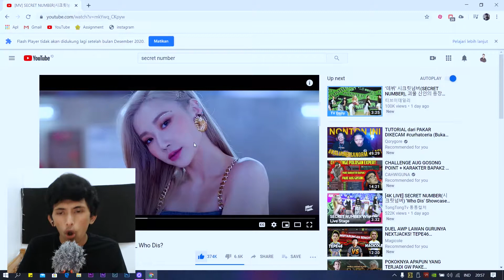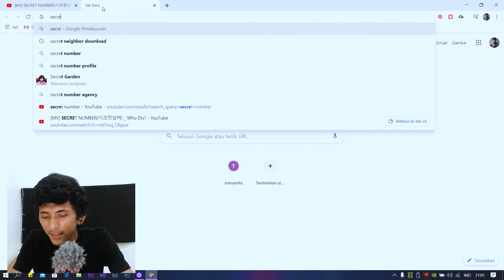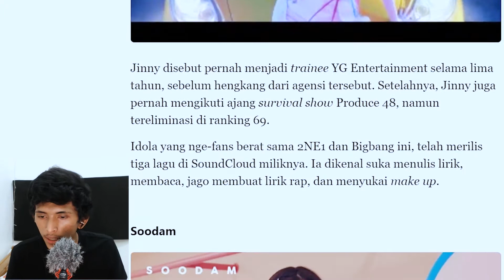MV SECRET NUMBER(시크릿넘버) _ Who Dis? ( INDONESIA REACTION )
➜  SOFTWARE EDITING :
• Action Recording

➜ Equipment
• Webcam Logitech c922 pro stream
• Asus ROG strix GL503GE